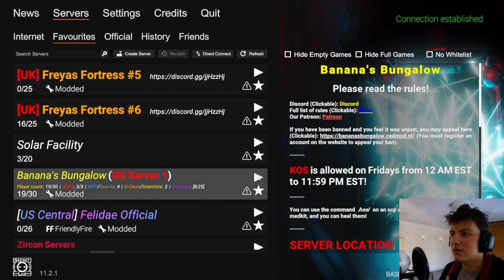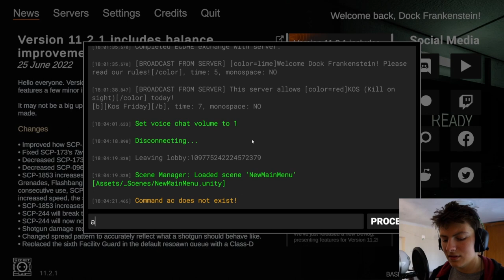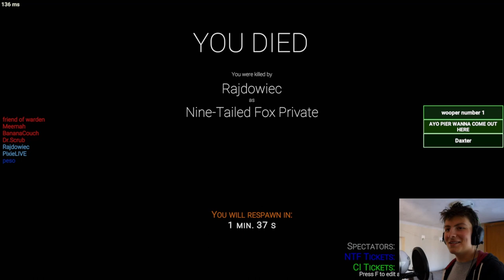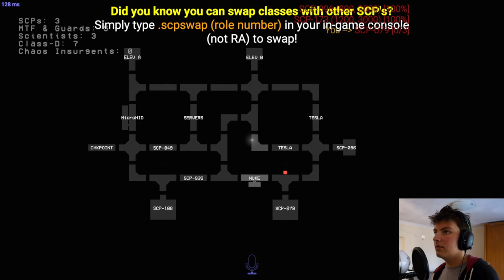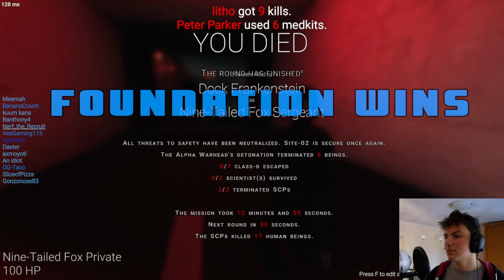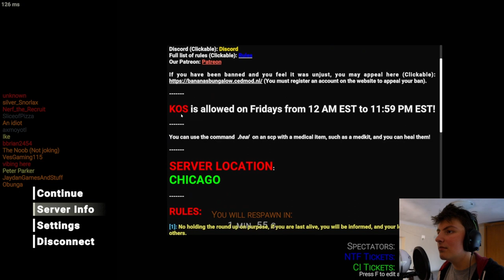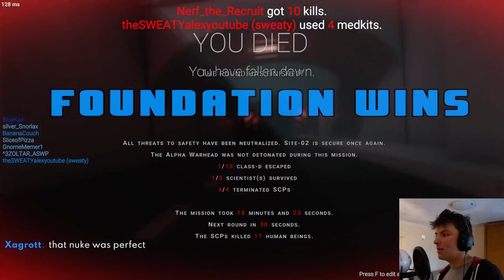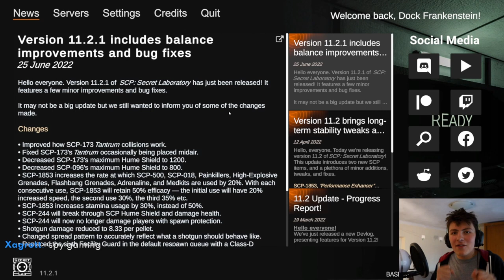Dock Frankenstein Keeps Getting Scared By Chat In SCP:SL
DESCRIPTION
096 spotted

TIMESTAMPS
0:00:00 Intro
0:03:51 Chaos Insurgency Rifleman
0:05:35 Class-D Personnel
0:21:35 Chaos Insurgency Rifleman
0:25:41 SCP-079 (Computer)
0:38:21 SCP-096 (Shy guy)
0:49:28 MTF Sergeant
0:52:41 Class-D Personnel
1:07:47 Class-D Personnel
1:12:32 MTF Private
1:27:39 Class-D Personnel
1:38:32 Outro